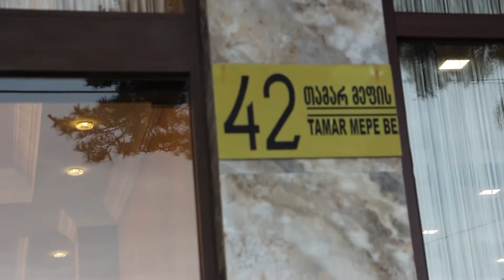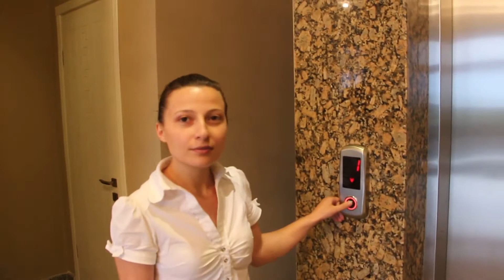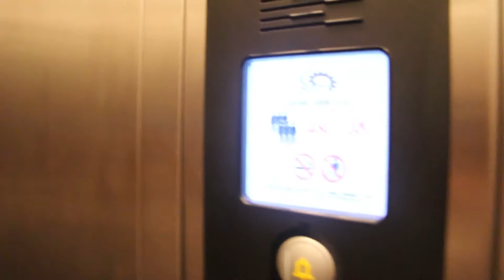Вид центра Кобулети ქობულეთი с высоты птичьего полета 25 06 2015 Аджария Грузия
Набережная Кобулети у администрации Кобулети. Гостиница "Жемчужина у моря". Вид на Кобулети, набережную, горы с крыши высотного здания.
Смотрите раздел "ПЛЕЙЛИСТ" на моем блоге, где все по темам (альбомам). (Кобулети и села Кобулетского района, в том числе РЕТРО, школы №2 и №5, и т.д.).
Блог Энок Армэстон (Арместон).

Ностальгия. Черное море. курорт. репортаж.  Kobuleti - Кобулети - კობულეტი - аджария ა;ჭარა adjara  çürüksu Sakartvelo - საქართველო Georgian Грузия